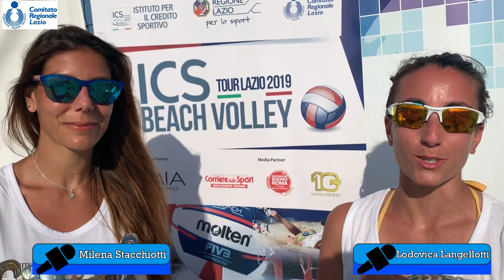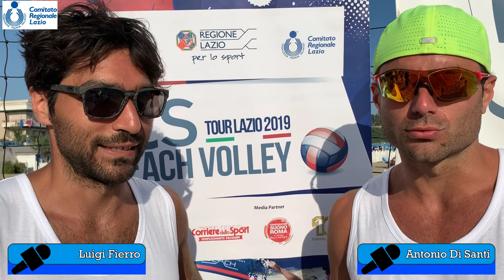ICSBeachTour - le vincitrici e i vincitori della tappa di Formia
Le interviste a Milena Stacchiotti, Lodovica Langellotti, Luigi Fierro e Antonio Di Santi, i vincitori della 2a tappa dell'ICS Beach Volley Tour Lazio 2019